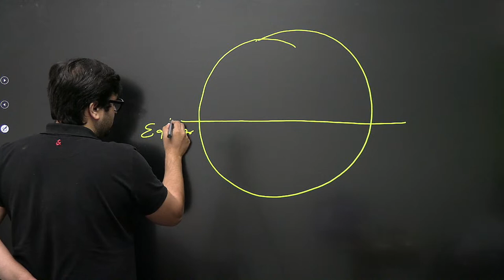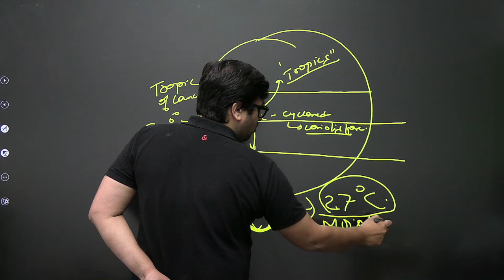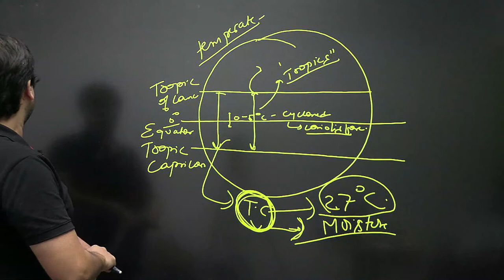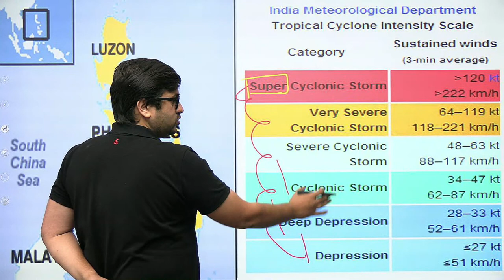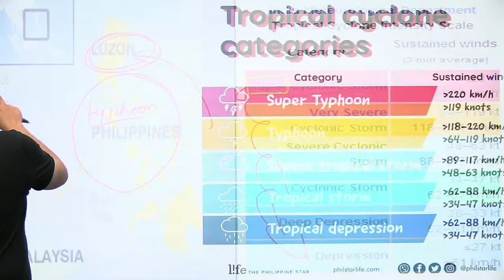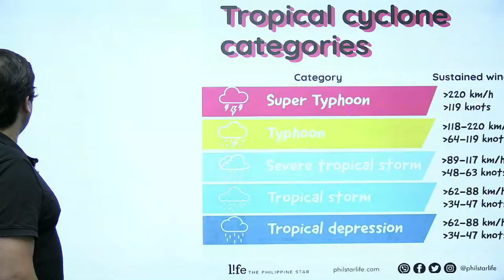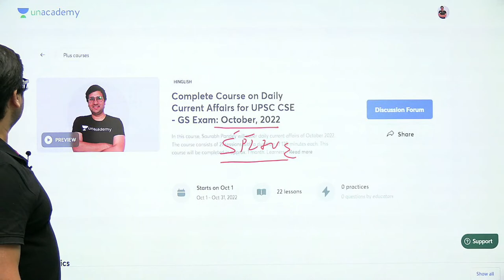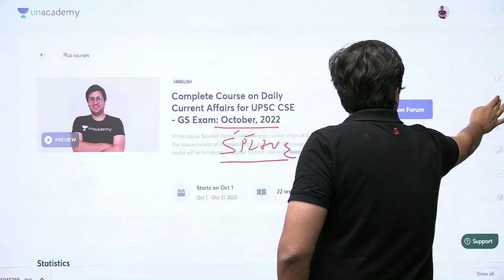Super Typhoon Noru खतरनाक क्यों है? Explained by Saurabh Pandey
In this session, Educator Saurabh Pandey will discuss why super typhoon Nuru is dangerous?

Call Saurabh Pandey's team on 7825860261 and take your UPSC CSE Preparations to the next level.

You can enroll to Unacademy Subscription and get the following benefits:
1. Learn from your favourite teacher
2. Dedicated DOUBT sessions
3. One Subscription, Unlimited Access to Live Online Classes and Videos
4. Real-time interaction with best-in-class teachers
5. You can ask doubts in live online classes
6. Limited students in each Class
7. Download the videos & watch them offline